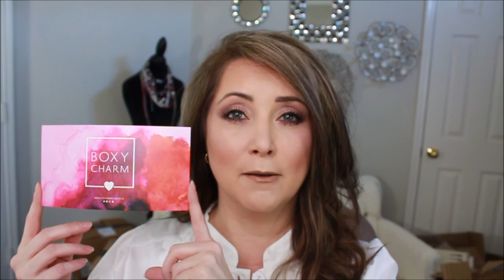Drama - Hardest Box to get our hands on - BOXYCHARM - LIMITED November 2017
Makeup Geek
Tarte
PUr
CoverFX
Becca
Ofra
Sigma